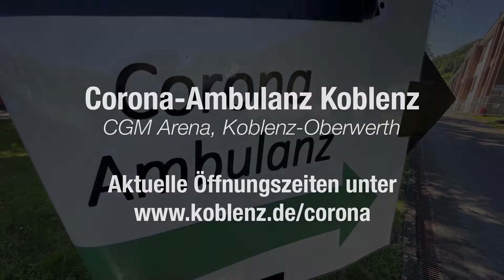20.01.2021: Coronavirus-Update Oberbürgermeister David Langner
Im neuesten Corona-Video-Update geht Oberbürgermeister David Langner auf die jüngsten Beschlüsse von Bund und Ländern ein und bezieht auch dazu Stellung, was mit Impfdosen passiert, falls Personen einmal ihren Termin im Impfzentrum nicht wahrnehmen.